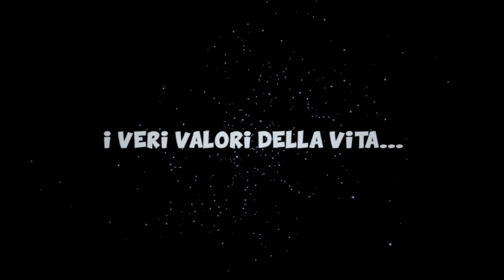La Galassia del Fair Play - Fair Play 4U - OnePeopleOnePlanet 2021